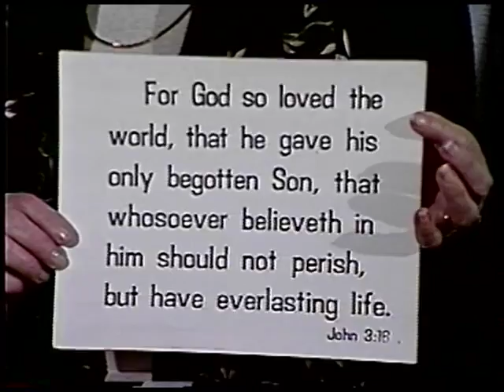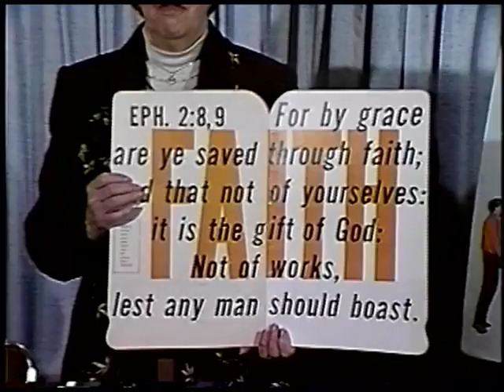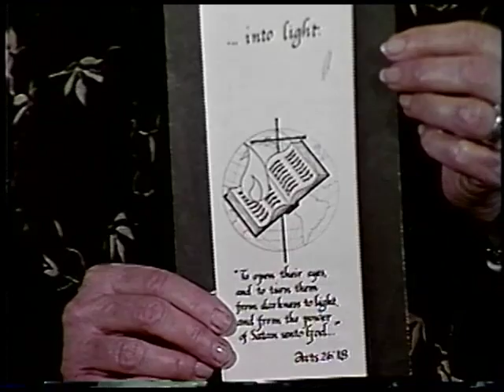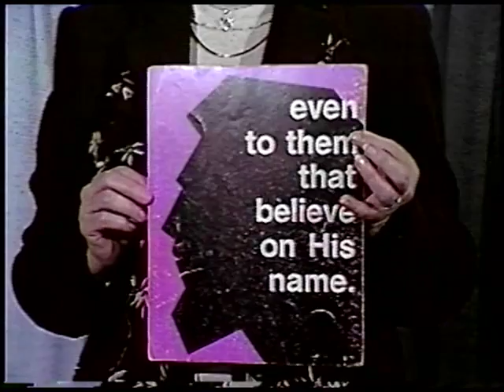Missionary Stories: Hayat part 3